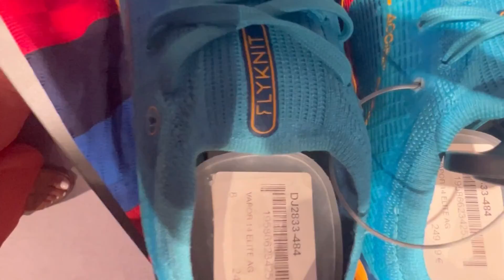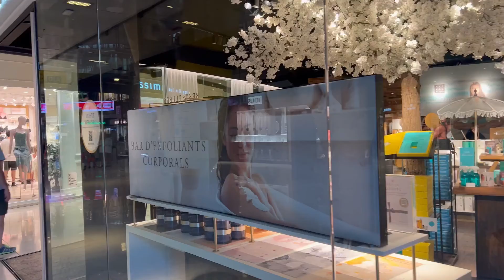يوم جديد انا و عائلتي فلوق بارسالونة